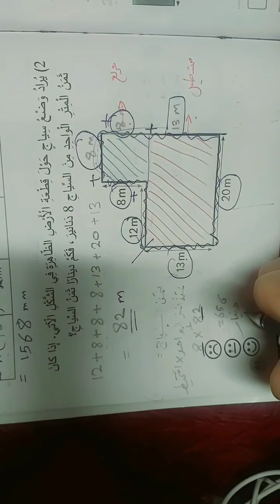الرياضيات(16)الصف الرابع/(شرح درس المحيط2)/اكاديمية ومدارس الباحث.